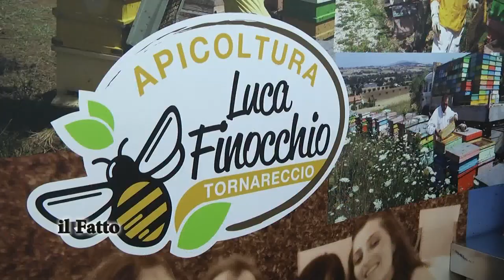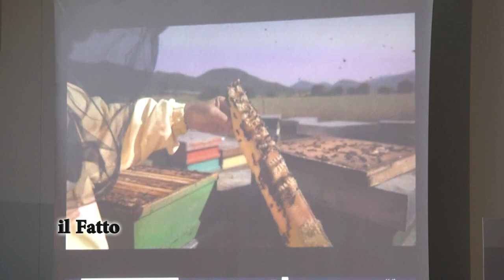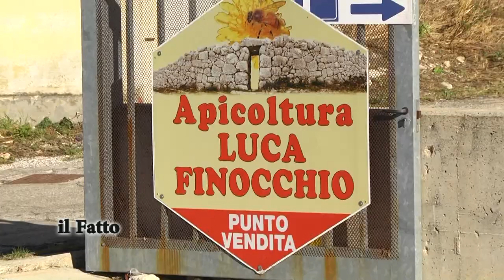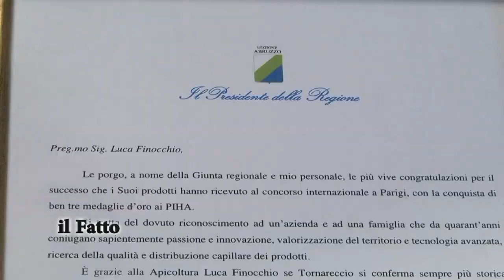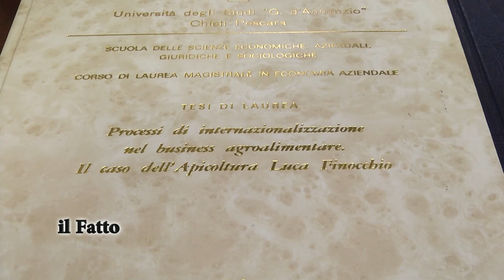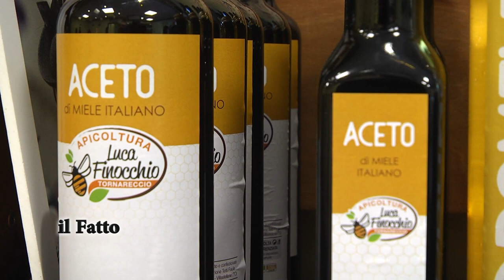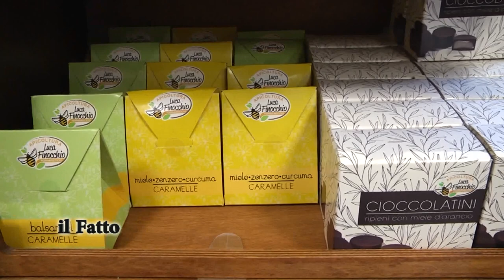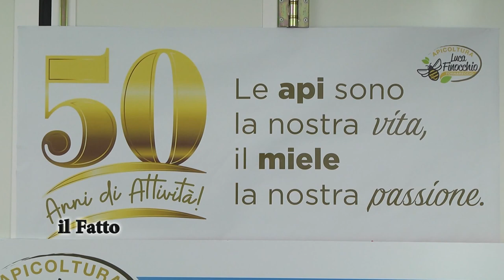IL FATTO - 50 anni di miele per l'azienda Finocchio